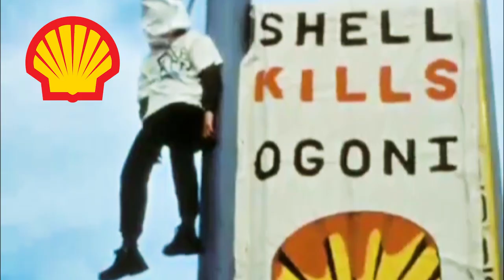Big Business, Organised Crime, and the Climate and Ecological Emergency | Extinction Rebellion UK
Are You Serious? XR an organised crime gang? Violence, bribery, corruption . . . how ridiculous is that? Some examples of corporations who fit the bill rather better and a vigorous refusal to accept the accusation.